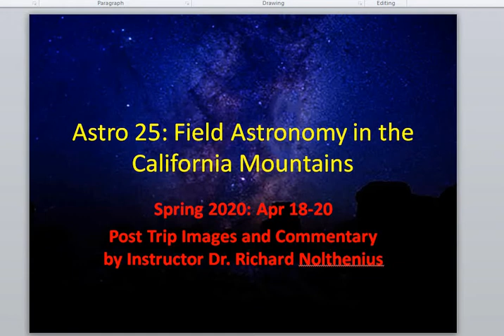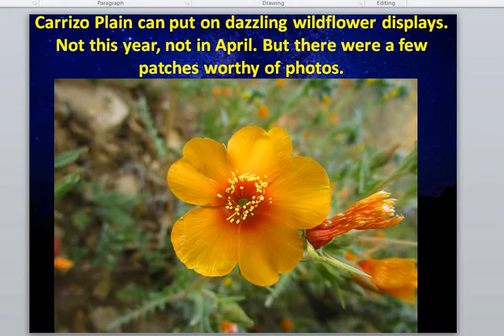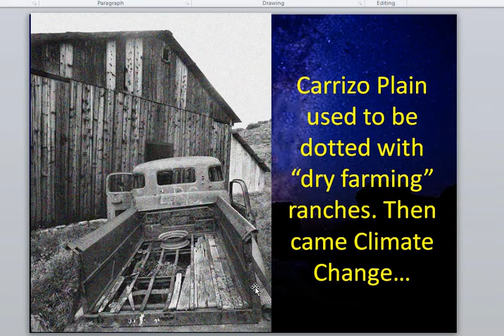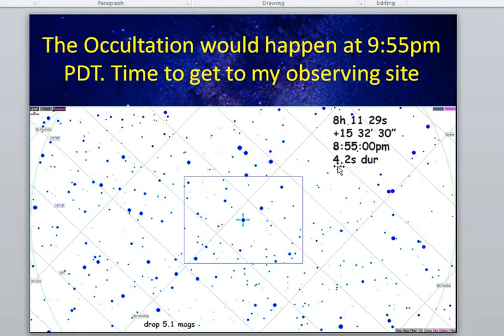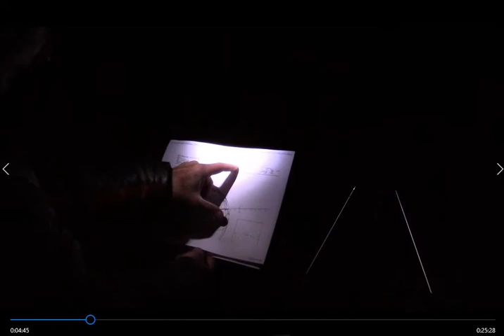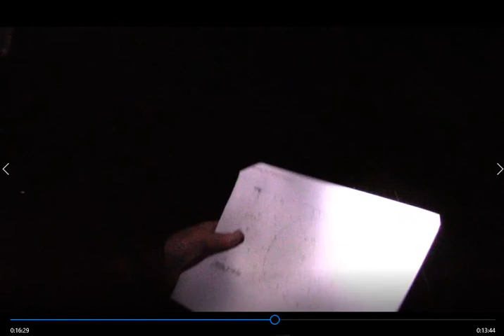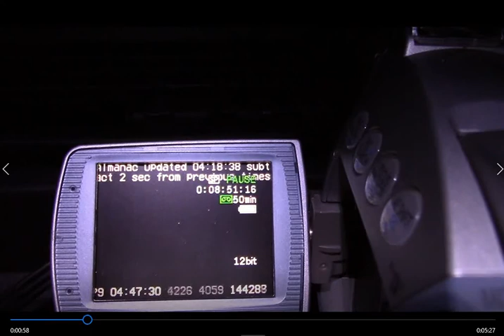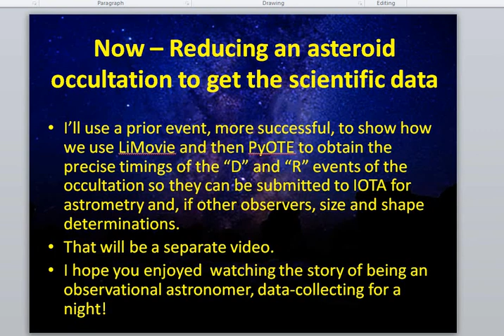Astro 25 Spr '20 - Carrizo Plain Asteroid Occultations Trip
Due to the CoVid pandemic, only the instructor was able to do the trip to Carrizo Plain, CA. The Cabrillo College field course Astro 25 "Field Astronomy in the California Mountains" for Spring '20 was built around the April 18 Saturday night occultation of an 11th magnitude star by the asteroid Nealley, passing through Carrizo Plain National Monument, CA. A second, lower probability occultation by the asteroid Heinemann had nearly the same path, but poorer rank and only 20% probability of being in the shadow. It was predicted for 3am Sunday morning. This video is a combination of narrative of some PowerPoint slides, and video shot during the trip by Department Chair Dr. Richard Nolthenius. It includes some some teaching moments on the geological setting of Carrizo Plain, a "road trip" style narrative, to convey the fun of doing asteroid occultation expeditions, and - all of the challenges that confront those who attempt such astronomical observations.